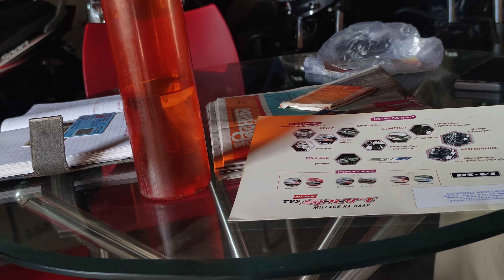Taking Delivery Of New Bike 🥳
taking delivery of TVS radeon bs6
TVS RADEON BS6 MILAGE TEST
TVS RADEON REVIEW